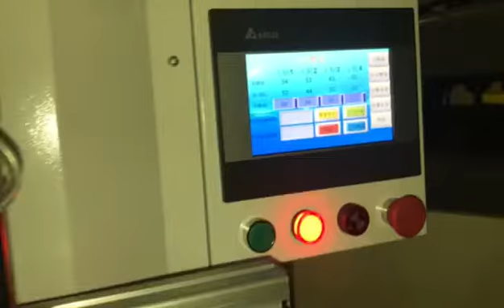JWELL Machinery Blow Molding Machine (Video)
Sales manager : Lily Xu
Autodeflashing & conveyor
What is blow molder?
What is blow moulding process?
What is extrusion blow molding process?
blow molding machine manufacturer,blow molding manufacturers
What is plastic blowing machines?
What is types of blow moulding process?
What is blow molding machine diagram?
types of blow moulding machine